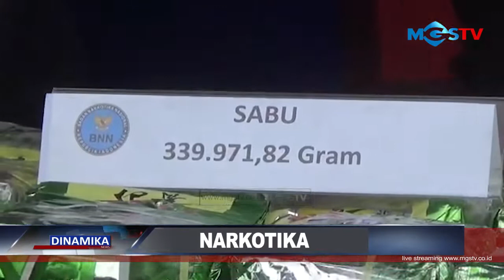BNN MUSNAHKAN RIBUAN PIL EKSTASI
CHANNEL
32 UHF

ALAMAT
Gedung MGSTV

Sukabumi
Kota Sukabumi